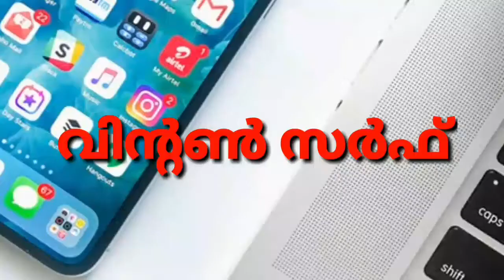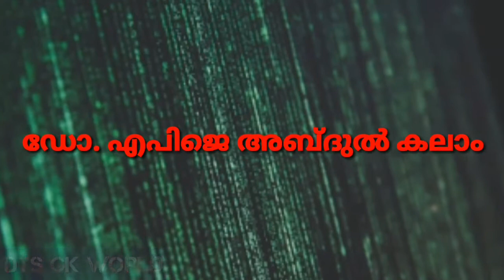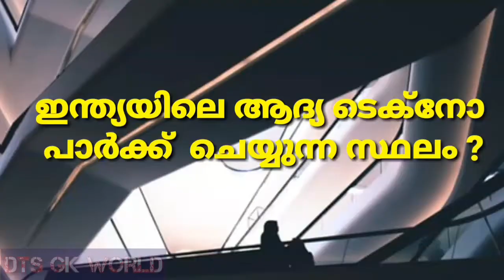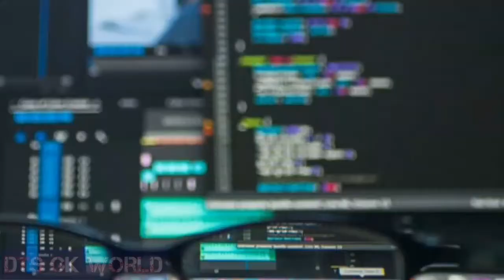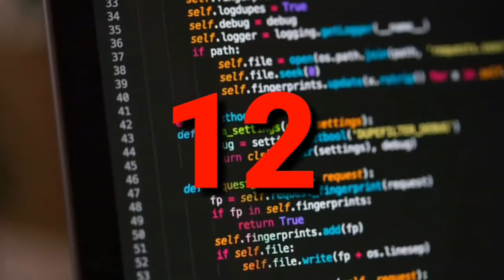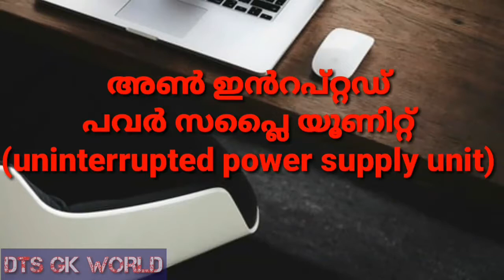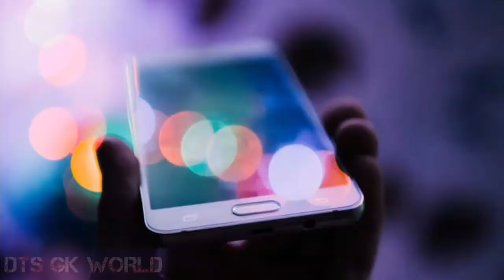IT QUIZ IN MALAYALAM BY DTS GK WORLD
YOU CAN GET ALL TYPE OF GK THROUGH THIS CHANNEL